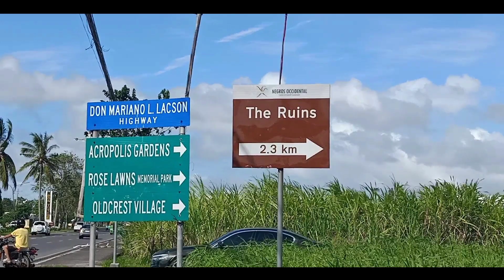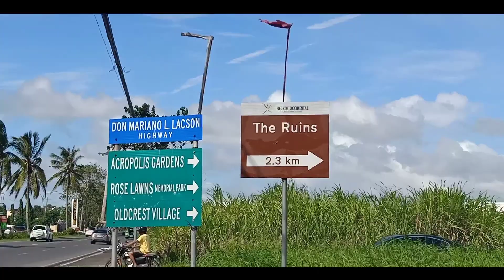MARINDUQUEÑO NAPALABAN SA BACOLOD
(MOTOVLOG / TRAVEL VLOG) Ang video na Ito kuha pa noong December 2019. Isang taga marinduque Ang napadpad sa bacolod swerteng nakagamit Ng Yamaha R15.🤣